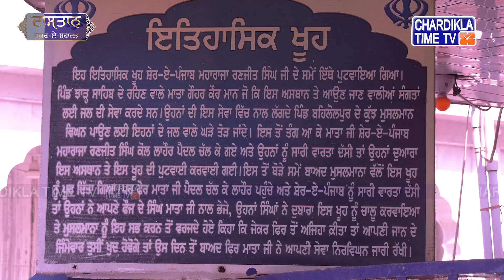Machhiwara Jungle | Guru Gobind Singh Ji | Chaar Sahibzaade | Safar E Shahadat | EP 16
Machhiwar Jungle | Guru Gobind Singh Ji | Chaar Sahibzaade | Safar E Shahadat | EP 16